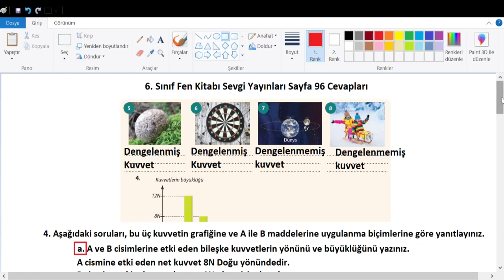6. Sınıf Fen Kitabı Sevgi Yayınları Sayfa 96 Cevapları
6. Sınıf Fen Kitabı Sevgi Yayınları Sayfa 96,
Sevgi Yayınları 6. Sınıf Fen Kitabı Cevapları Sayfa 96,
6. Sınıf Fen Kitabı Sevgi Yayınları Cevapları,
6. Sınıf Fen Kitabı Sevgi Yayınları Sayfa ,
6. Sınıf Fen Bilimleri Kitabı Sevgi Yayınları Sayfa ,
6. Sınıf Fen Bilimleri Kitabı Sevgi Yayıncılık,
6. Sınıf Fen Bilimleri Ders Kitabı Sevgi Yayınları Sayfa,
6.sınıf fen bilimleri ders kitabı cevapları,
6. Sınıf Fen Kitabı Cevapları,
sevgi yayınları fen bilgisi kitabı cevapları,
2022,2023,2024,